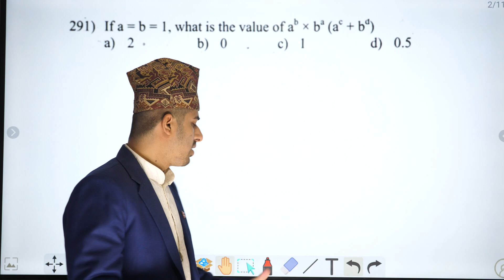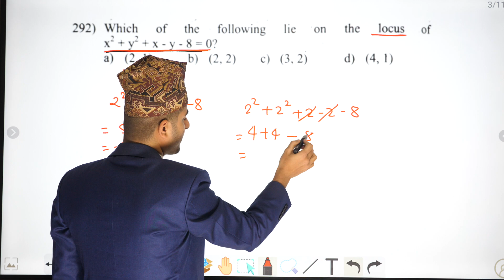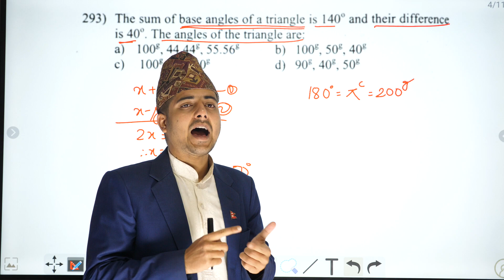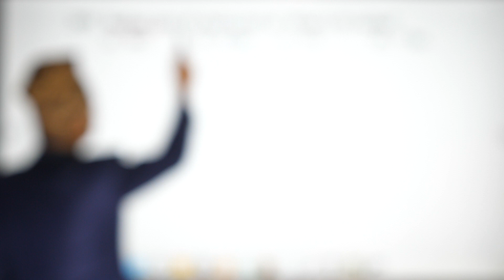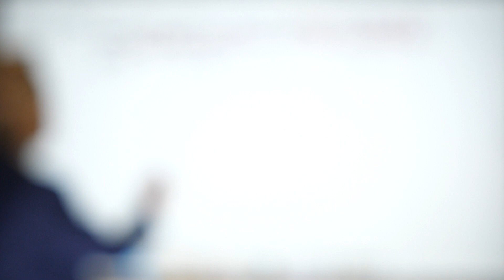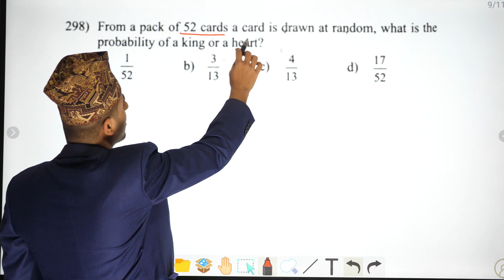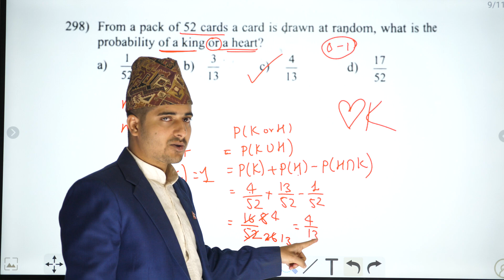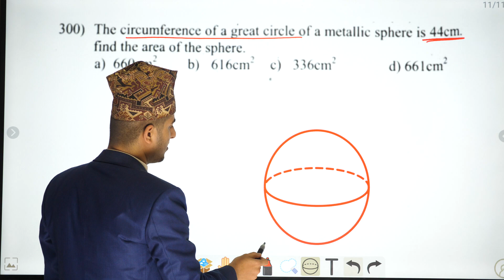Set 30 || Bridge Course Preparation || Mathematics || St Xavier Entrance || Science & CTEVT Entrance